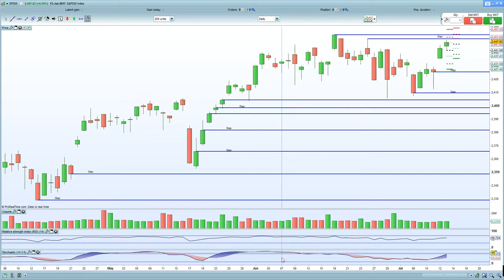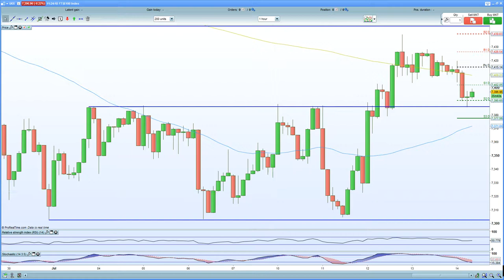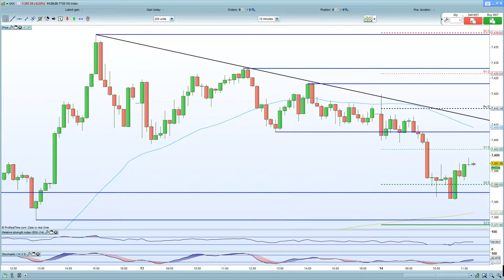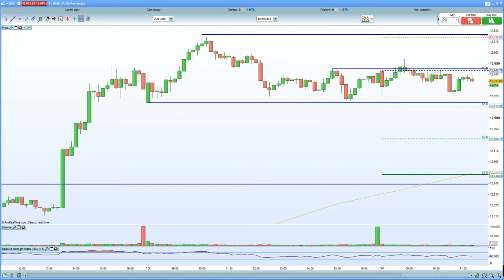FTSE 100 under pressure due to sterling/Brexit. DAX 30, CAC 40 holds ground of QE